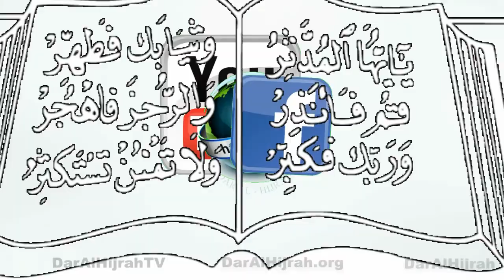"Stay Hungry" Imam Johari Abdul-Malik 7/28/2014